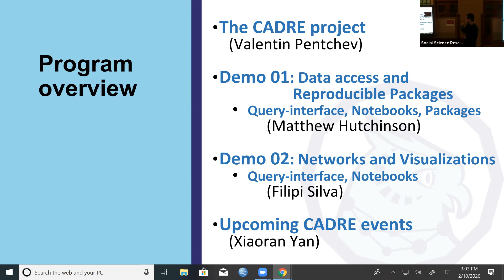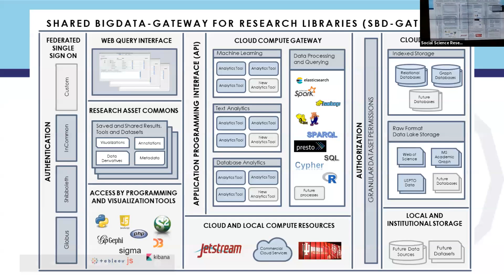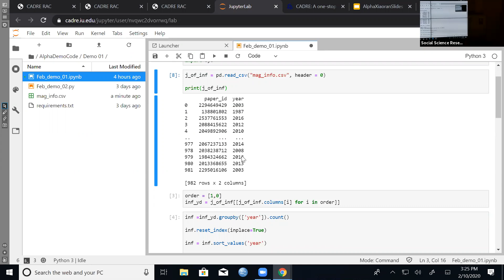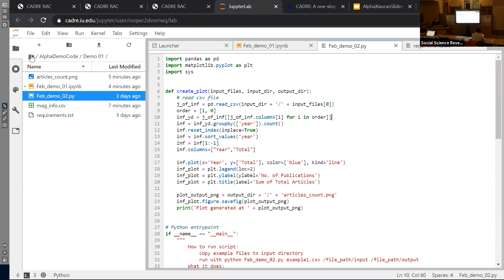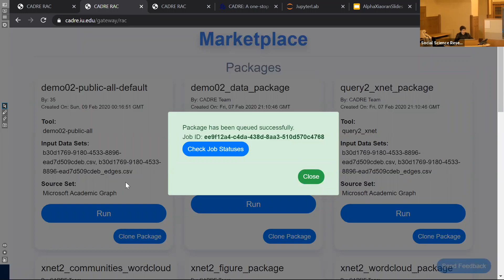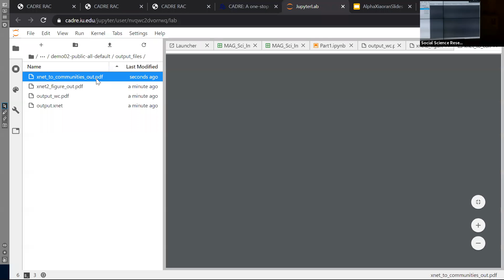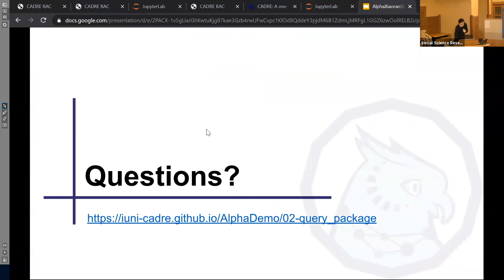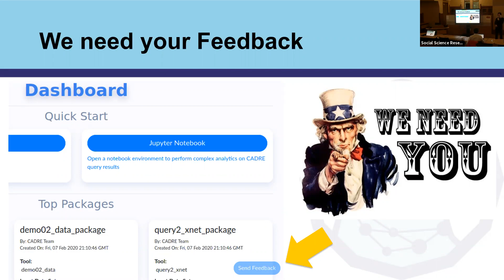CADRE: A one-stop shop for scholarly data access, sharing, and reproducible computation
This event showed how CADRE's standardized text- and data-mining services will help any researcher leverage big bibliometric data. We showed attendees how this platform promotes collaboration and reproducbility in research, while removing barriers to big data research and empowering users to advance such research through two important demonstrations.